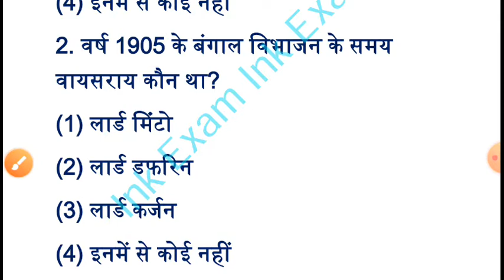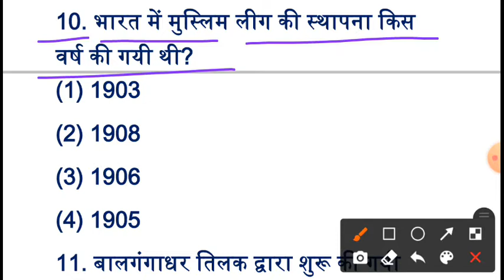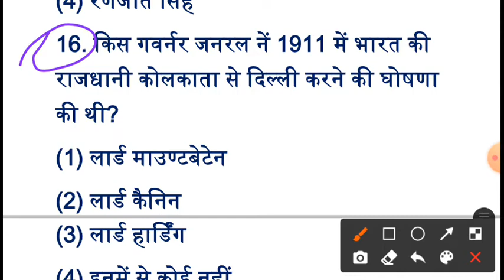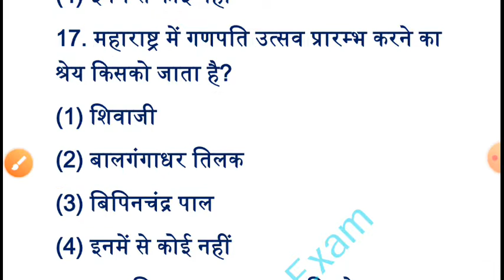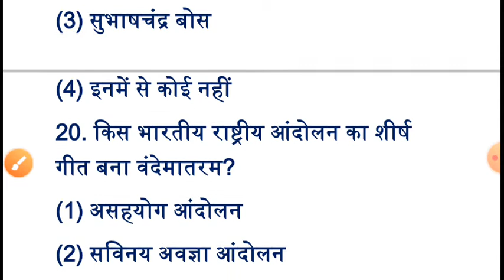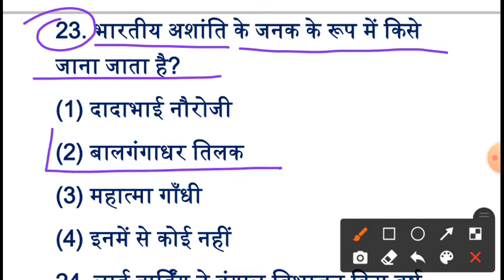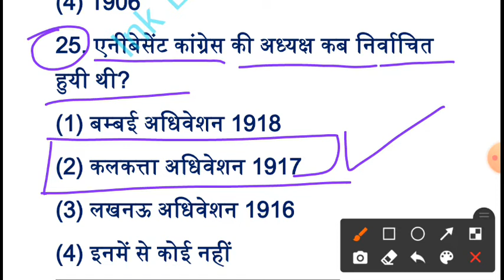Modern history| गरम पंथी|उग्रवादी चरण| History gk gs| testgk| Railway ntpc| UPSI| SSC| gkg sink Exam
Hello, dosto watching this video गरम पंथी उग्रवादी चरण सामान्य ज्ञान modern history आधुनिक भारत का इतिहास gk gs railway ntpc group d sss upsi gk gs by Ink Exam 2020